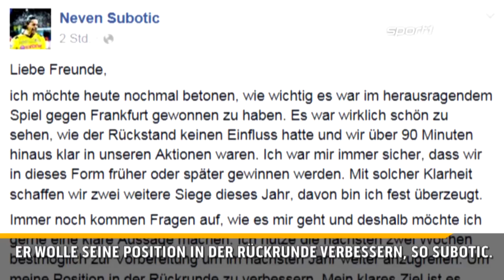Hitzfeld prophezeit Guardiolas Abschied | SPORT1 - Der Tag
Trainer-Legende Ottmar Hitzfeld glaubt nicht, dass Pep Guardiola seinen Vertrag beim FC Bayern verlängert. Alles dazu und weitere Nachrichten rund um den Fußball gibt es in den SPORT1 News.

Alle News im Überblick:
1. Hitzfeld prophezeit Guardiolas Abschied
2. Subotic will angreifen
3. Niersbach belastet Beckenbauer
4. Schwabl will Sensation
5. Schubert amüsiert über Zettel-Wahnsinn